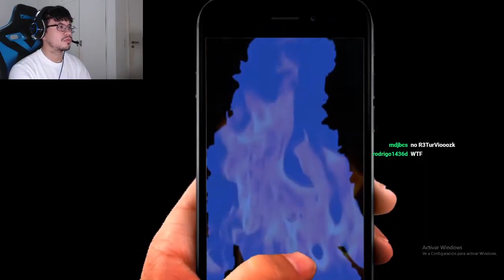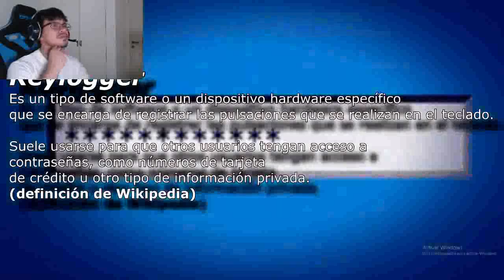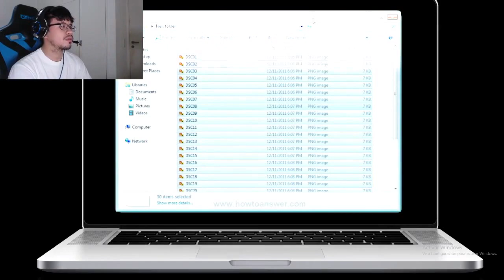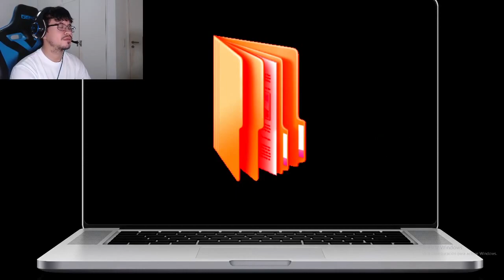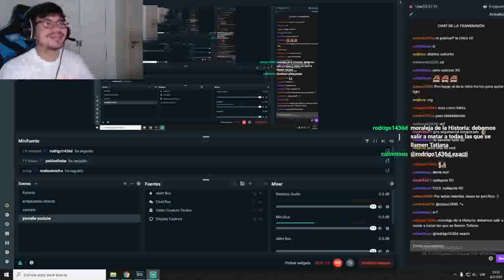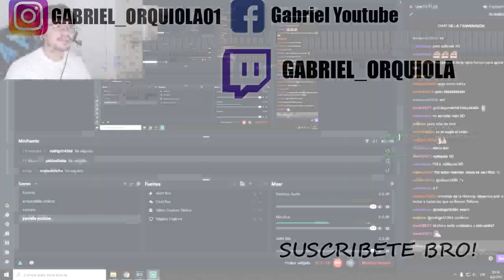REACCIONANDO A LA REINA TATIANA DE DROSS